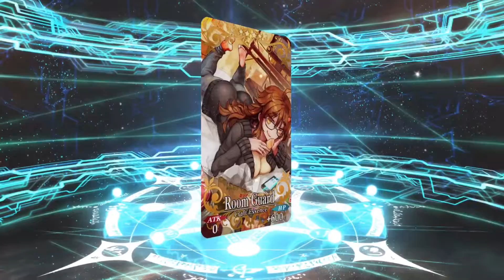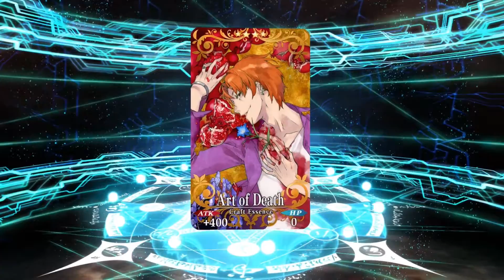Hand Over Thy Wallet! Fate Grand Order - King Hassan Summons!